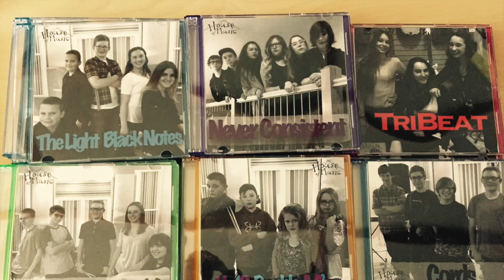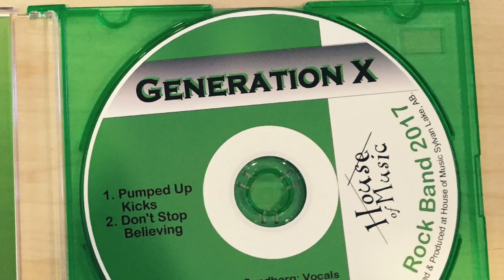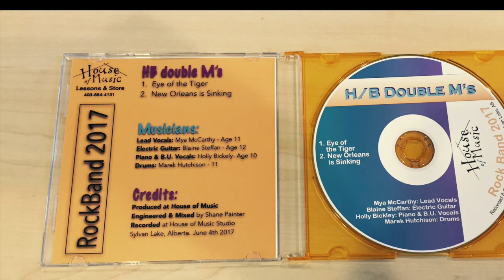Rock Band 2017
This video is about Rock Band 2017